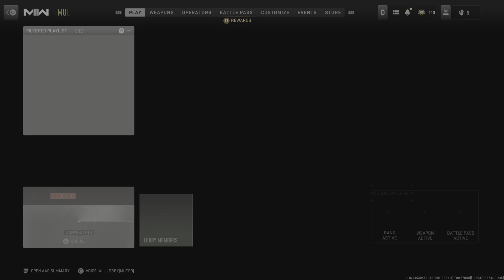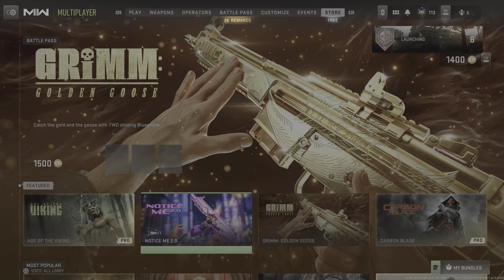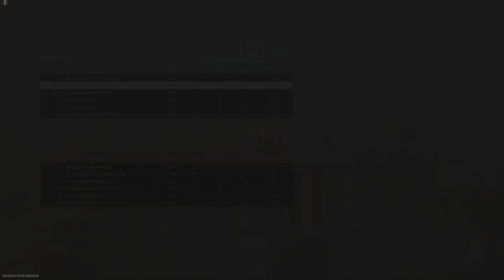Completing all challenges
Difference in game play is crazy.